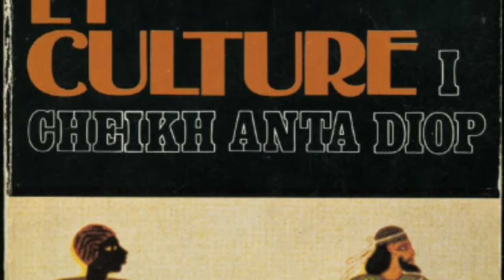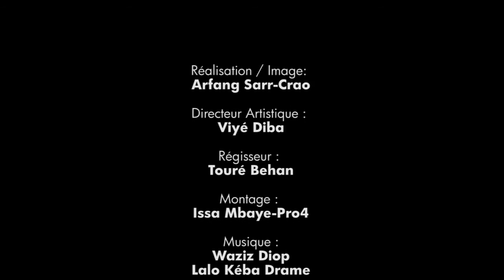PAPE IBRA TALL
Par ce petit film tourné en 2013, nous rendons hommage à l'un des célèbres et illustres pionniers de la culture sénégalaise, et  un des bâtisseurs engagés de l'art contemporain en Afrique!